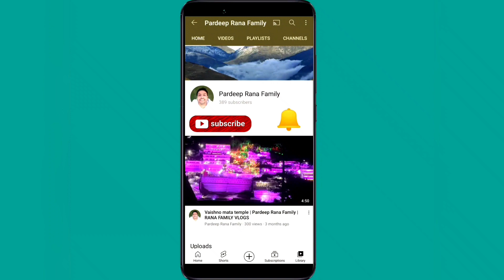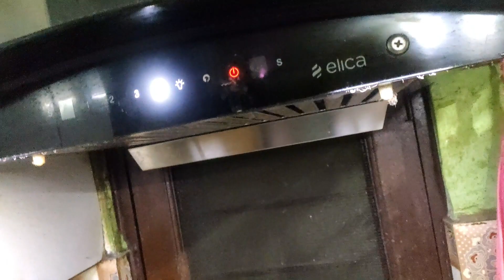Meri gudiya ki hui achanak tabiyat kharab | Pardeep Rana Family